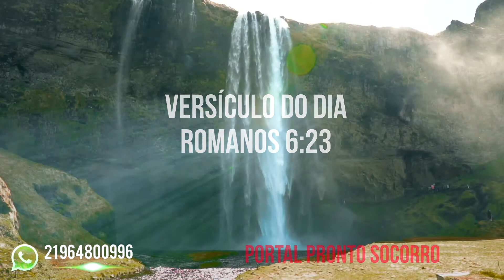Versículo do DIA Romanos 6:23 - 27/09/2020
Romanos 6:23 - 27/09/2020
"porque o salário do pecado é a morte, mas o dom gratuito de Deus é a vida eterna em Cristo Jesus, nosso Senhor."
Palavra chave: morte
Fundo:
Fundo Musical Para Orar Pregação Oração | Caminho No Deserto Soraya Moraes | Piano Instrumental